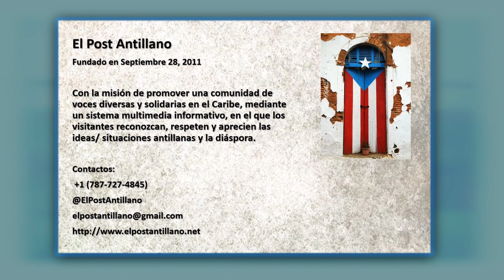Santurce en 5 t1 ep 6 La UPR